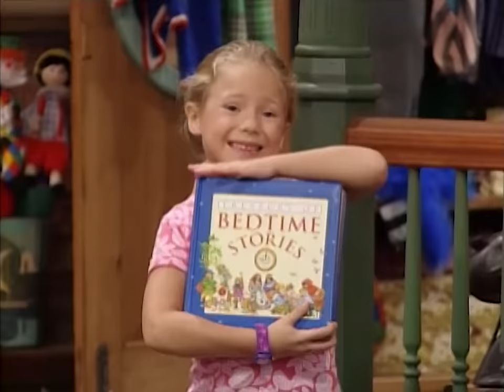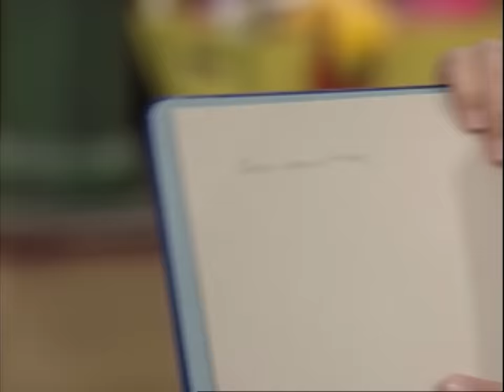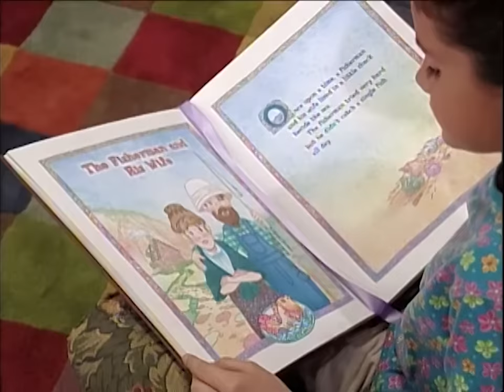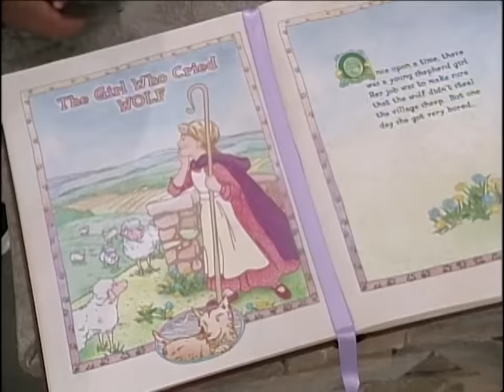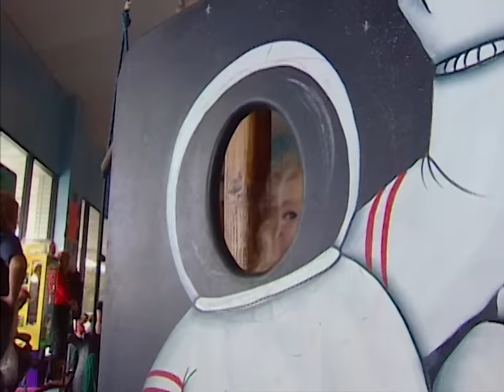Mundo Imaginario y Cuentos de Hadas | Imaginación para Niños | Barney en Español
En esta aventura mágica, Barney y sus amigos exploran el mundo de ficcion y leen cuentos de hadas. Usaran sus imaginaciones y creatividad para darle vida a las historias clasicas y aprenderán lecciones sobre la amistad y como trabajar juntos. ¡No se pierdan este viaje inolvidable lleno de fantasia y diversion!

00:00:00 El dragón reacio (episodio 10 de la temporada 12)
00:25:16 BUNCHES DE CAJAS (Temporada 7 Episodio 5)
00:49:30 Deja que tu creatividad vuele (Temporada 9 Episodio 5)
01:13:57 Once Upon A Fairy Tale (Temporada 8 Episodio 5)
01:38:13 Imagínese que (Episodio 6 de la temporada 9)

Compartir con los demás es lo más importante en el mundo de Barney! Con mucha imaginación, siempre hay un baile a cada paso. Únete al dinosaurio morado favorito de todos, junto a sus amigos, Baby Bop, BJ y Riff para ayudar a que los niños tengan las herramientas para crecer usando música, diversión, y risas para guiar el camino.